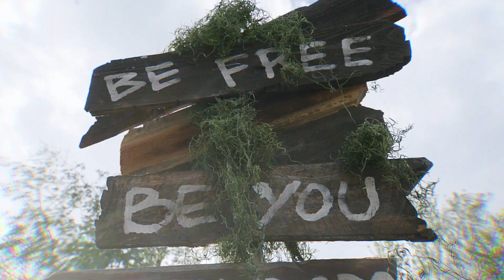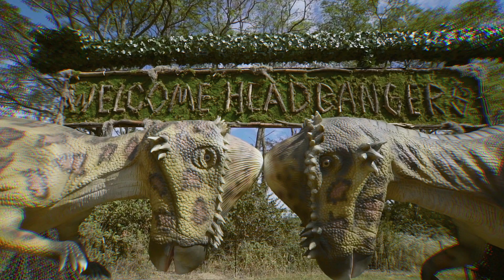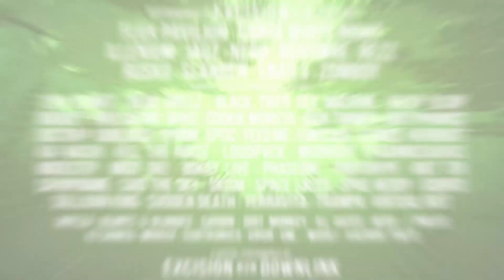Excision presents Lost Lands Music Festival (Official 2018 Trailer)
Stoked to present Lost Lands Music Festival 2018l!

Director/Editor: Joseph Gabay
Animations: Ven Locklear
Animations: Chase Velarde
Animations: Ben Leonard
Creative Direction: Gregg Lillie